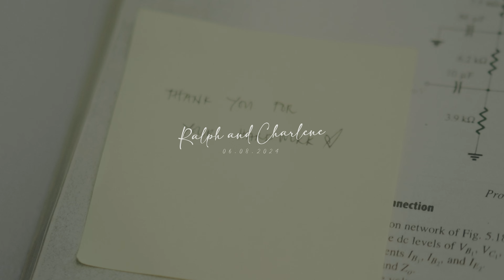𝐑𝐀𝐋𝐏𝐇 𝐀𝐍𝐃 𝐂𝐇𝐀𝐑𝐋𝐄𝐍𝐄 | 혼전 준비 | Save the Date | 06.08.2024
“𝐀𝐭 𝐭𝐢𝐦𝐞𝐬, 𝐬𝐡𝐞’𝐝 𝐟𝐞𝐞𝐥 𝐞𝐱𝐭𝐫𝐞𝐦𝐞𝐥𝐲 𝐝𝐢𝐬𝐭𝐚𝐧𝐭. 𝐎𝐭𝐡𝐞𝐫 𝐭𝐢𝐦𝐞𝐬, 𝐬𝐡𝐞’𝐝 𝐩𝐮𝐥𝐥 𝐦𝐞 𝐜𝐥𝐨𝐬𝐞𝐫 𝐚𝐧𝐝 𝐦𝐚𝐤𝐞 𝐭𝐢𝐦𝐞 𝐬𝐭𝐨𝐩.”
– Choi Ung

Location: Tierra Cuta Resort by Medee
HMUA: Essential Touch by Christian La Rosa
P&V: Dishots Productions

Want videos like these?
Click the message button to inquire! 🙂
Let's capture your life's best moments 🙂